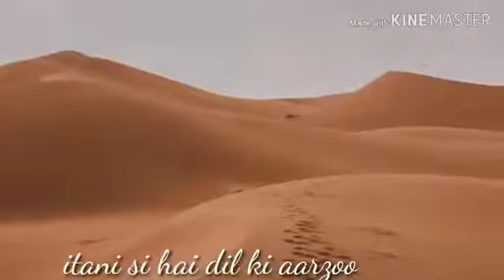Teri mitti main mill jaawan@......!